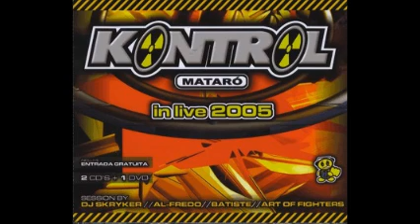Kontrol - In Live 2005 (2005) CD 1 DJ Skryker